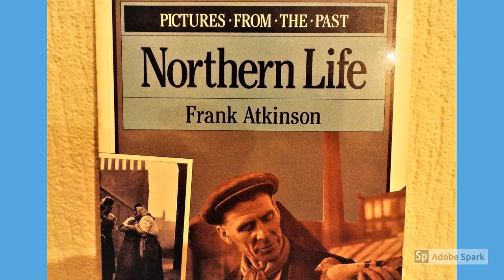Images from the book Northern Life,